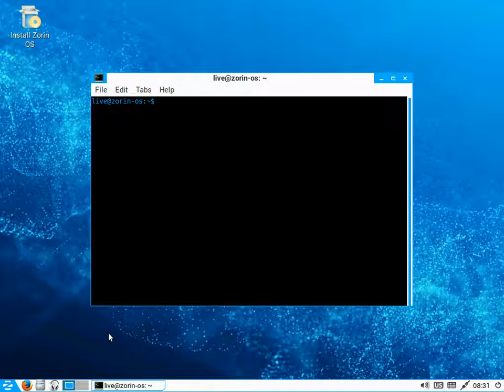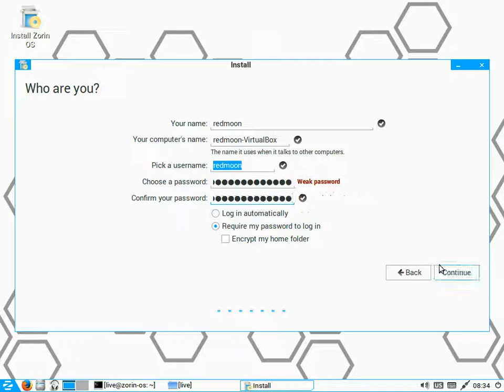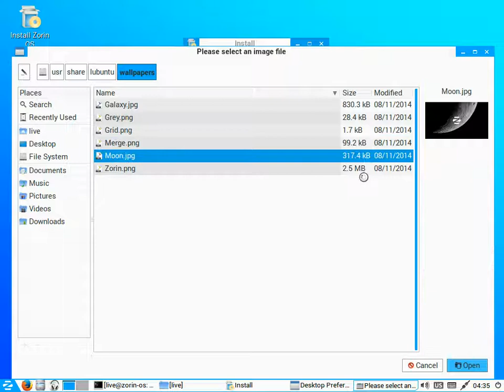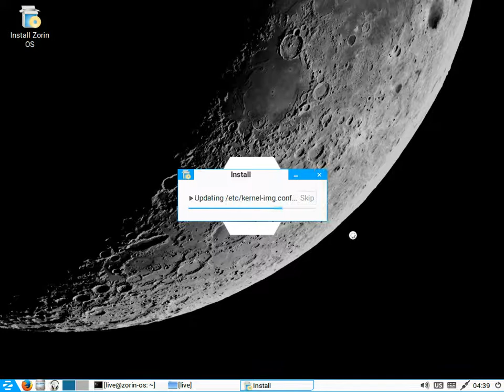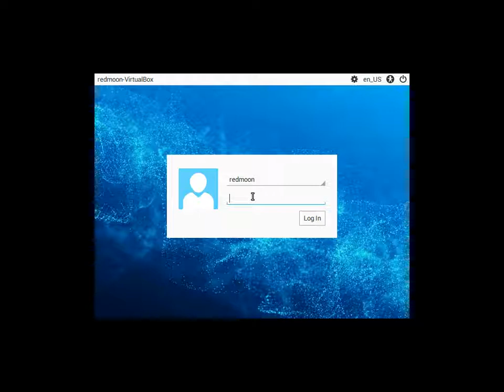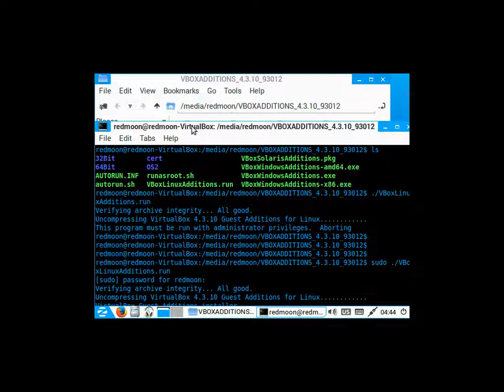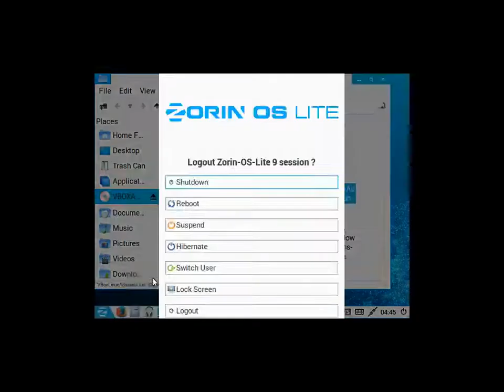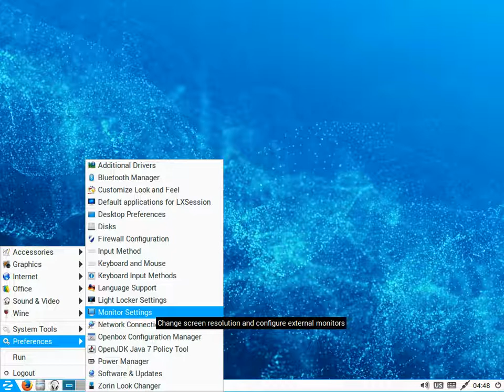Install Zorin OS 9 Lite.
This document shows the complete process of installing Zorin OS 9 Lite.
En este documento se muestra el proceso completo de instalación de Zorin OS 9 Lite.
Ovaj dokument pokazuje potpuni proces instalacije Zorin OS 9 Lite.
Dette dokument viser hele processen med at installere Zorin OS 9 Lite.
Tento dokument ukazuje celý proces inštalácie Zorin OS 9.
Ta dokument prikazuje celoten postopek postavitve Zorin OS 9 Lite.
Dieses Dokument zeigt den kompletten Prozess der Installation von Zorin OS 9 Lite.
Гэты дакумент паказвае поўнае працэс ўстаноўкі Zorin OS 9.
Ovaj dokument pokazuje kompletan proces instaliranja Zorin OS 9 Lite.
Този документ показва пълния процес на инсталиране на Zorin OS 9 Lite.
Tento dokument ukazuje celý proces instalace Zorin OS 9 Lite.
이 문서는Zorin OS 9 Lite를 설치하는 전체 프로세스를 보여줍니다.
See dokument näitab kogu protsessi paigaldus Zorin OS 9 Lite.
Tämä asiakirja osoittaa koko prosessi asentaa Zorin OS 9 Lite.
इस दस्तावेज़ Zorin OS 9 Lite स्थापित करने की पूरी प्रक्रिया को दर्शाता है.
本文档介绍了安装Zorin OS 9 Lite的过程。
Dokumen ini menunjukkan proses lengkap menginstal Zorin OS 9.
Το έγγραφο αυτό δείχνει την πλήρη διαδικασία εγκατάστασης των Zorin OS 9 Lite.
このドキュメントでは、Zorin OS 9 Lite のインストールの完全なプロセスを示しています。
Dette dokumentet viser hele prosessen med å installere Zorin OS 9 Lite.
Ten dokument pokazuje kompletny proces instalacji Zorin OS 9 Lite.
Этот документ показывает полное процесс установки Zorin OS 9 Lite.
Tämä asiakirja osoittaa koko prosessi asentaa Zorin OS 9.
Ce document présente le processus complet de l'installation de Zorin OS 9 Lite.
ეს დოკუმენტი გვიჩვენებს სრული პროცესში დაყენების Zorin OS 9 Lite.
מסמך זה מציג את התהליך המלא של התקנת Zorin OS 9 Lite.
Dit document toont het volledige proces van het installeren van Zorin OS 9 Lite.
Detta dokument visar hela processen att installera Zorin OS 9 Lite.
เอกสารฉบับนี้แสดงให้เห็นถึงกระบวนการที่สมบูรณ์ของการติดตั้ง Zorin OS 9 Lite.
Bu belge, Zorin OS 9 Lite yükleme tam işlemini gösterir.
Ez a dokumentum a teljes folyamatot, a telepítés Zorin OS 9 Lite.
Þetta skjal sýnir heill aðferð af setja Zorin OS 9 Lite.

Овај документ показује комплетан процес инсталирања Zorin OS 9 Lite.
Цей документ показує повне процес установки Zorin OS 9 Lite.
Tài liệu này cho thấy quá trình hoàn thành cài đặt Zorin OS 9.
Questo documento mostra l'intero processo di installazione di Zorin OS 9 Lite.
Iki document nuduhake proses sakabehane nginstall Zorin OS 9 Lite.
Šis dokuments parāda pilnīgu procesu, uzstādot Zorin OS 9.
Šis dokumentas rodo visą procesą įdiegti Zorin OS 9 Lite.
Este documento mostra o processo completo de instalação do Zorin OS 9 Lite.
Acest document prezinta procesul complet de instalare Zorin OS 9 Lite.